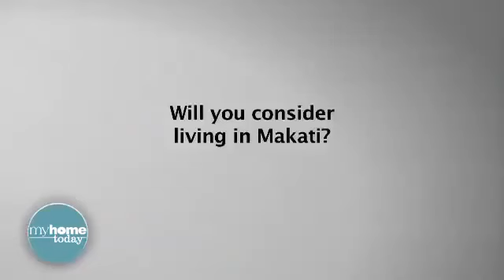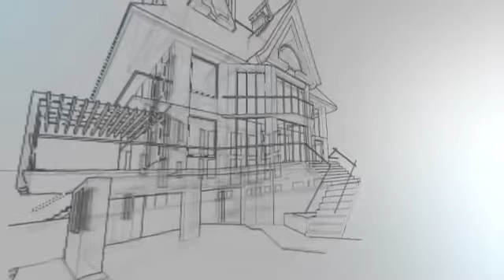Three Central feature on My Home Today | CLARISSE BONGA +63-9954561525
Preselling Condo in Makati Central Business District
SPOT CASH TERMS BIG DISCOUNT
No Downpayment terms also available